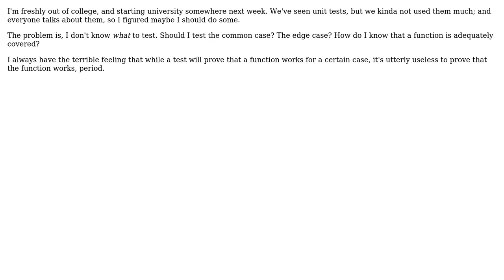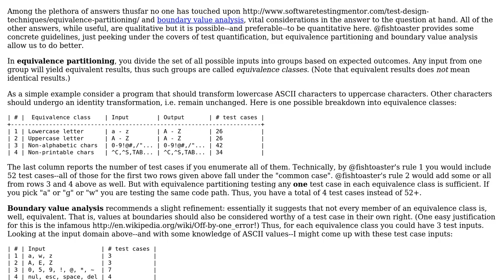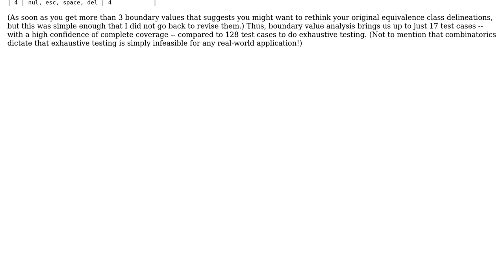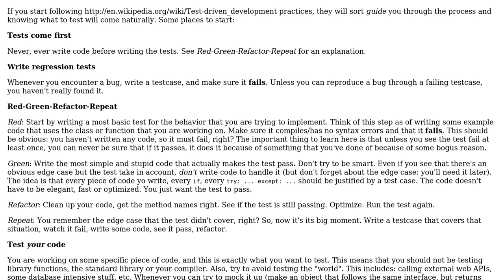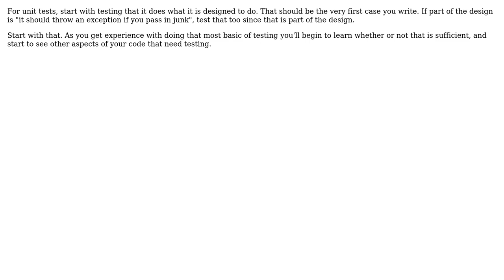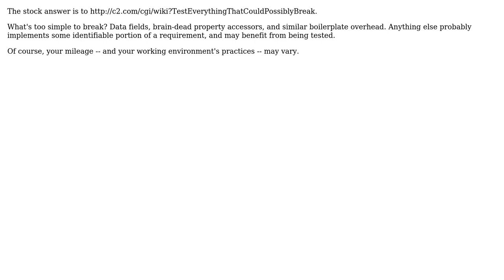Software Engineering: What should you test with unit tests? (7 Solutions!!)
Software Engineering: What should you test with unit tests?

With thanks & praise to God, and with thanks to the many people who have made this project possible! | Content (except music & images) licensed under CC BY-SA | Music | Images & others | With thanks to user zneak user Ryszard Szopa user Philip user Paddyslacker user Michael Sorens user ks1322 user Jeffrey Hantin user Fishtoaster user Bryan Oakley and the Stack Exchange Network Trademarks are property of their respective owners. You are responsible for your own actions.